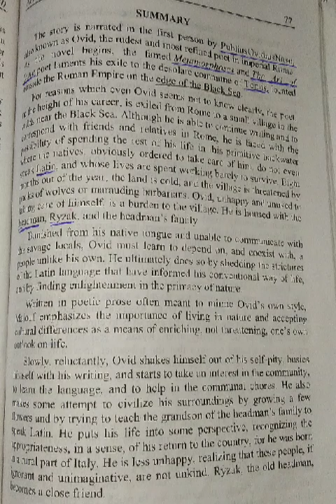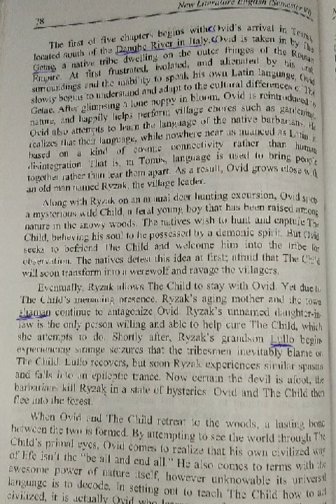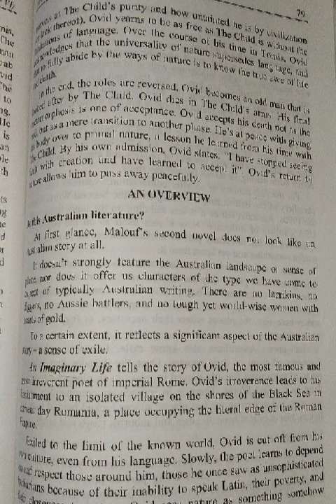Summary of "An Imaginary Life" a novel by David Malouf| complete summary in hindi